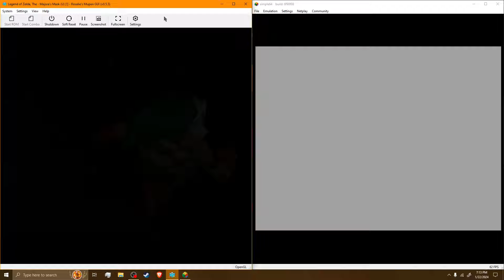Zelda 64 concurrent - Ocarina of Time and Majora's Mask simultaneous game play - 3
This is the ultimate casual challenge. I simply am running two emulators side by side and making them share inputs. this has the very intended outcome of being insanely hard and funny as hell. In my boredom I wanted a new challenge out of Nintendo 64 Zelda games. And so I dub this challenge the Ultimate Casual Challenge. You only need the knowledge to beat each game individually and then have the attention span to react to it all and your own movements become obstacles for the other you to overcome.

the rules of this challenge are pretty simple. All of my controls are mapped the same between the games except OoT has an extra B button on my controller to help with the slight difference in menu up times. I must start every session at the beginning of the Majora's Mask 3 day cycle. Then Oot gets a dungeon run alone while MM link goes and preps to enter a dungeon. this seperates the game nicely and makes it so every other Oot dungeons in done at the same time as a MM dungeon. the only other rule I have Imposed on myself is that if its a shared dungeon you must have each link enter the boss rooms at the same time the first time fighting that dungeon boss set.
not every video will go through a dungeon on either game as there are still in-between dungeon objectives for Oot and during those I will be collecting masks in MM

This is a no commentary series and that means I do not mind if the footage is reused for other projects. However I only ask that you please credit me.

This time I will be completing Lord Jabujabu while preparing for Snowhead.